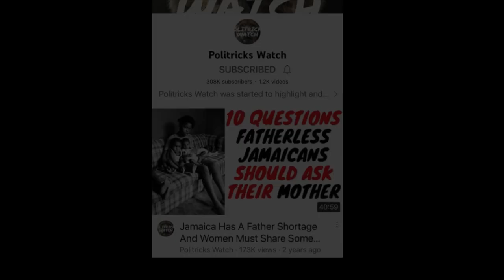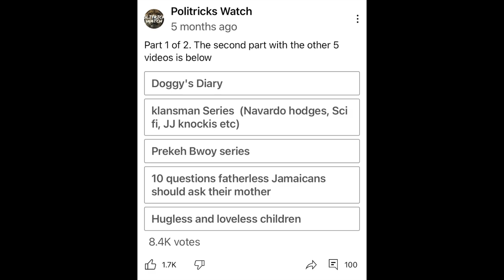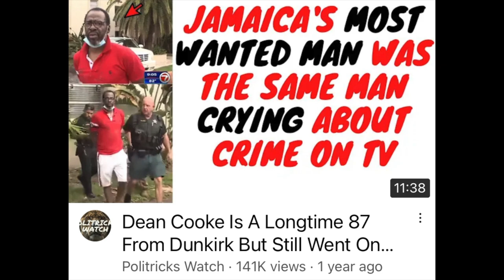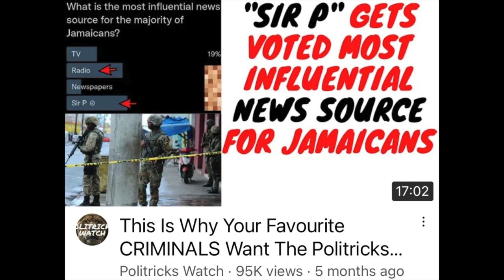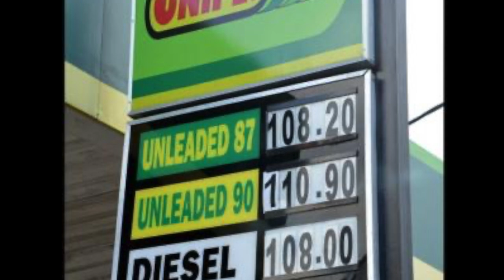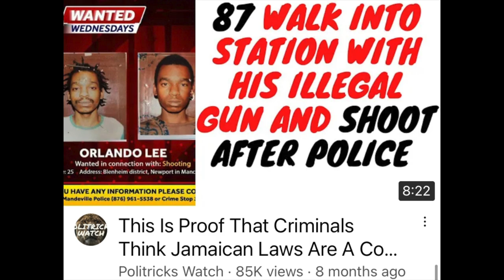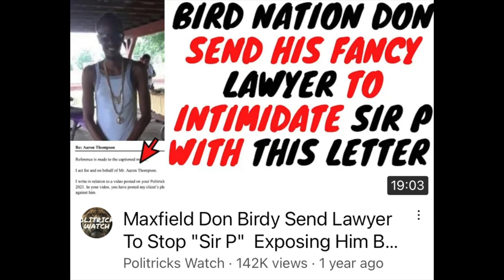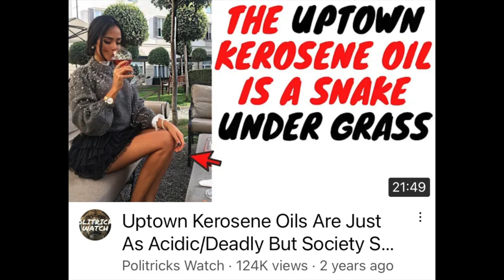Introducing Whistleblower Sir P of Politricks Watch & His Jamaican Criminal Classification System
The Feminine Mind (formerly AFROBELLI) presents the 8th episode of Life After Death, explores the socially iconic work and criminal concepts of Jamaican Youtuber, Sir P of @PolitricksWatch

A leader who relentlessly addresses the social, cultural, and political issues within national and global Jamaican Society and provides in-depth analysis and solutions to problems that have become deeply feared yet helplessly accepted within Jamaica.

This is a tribute to Sir P and enlightens the viewer with information that clarifies criminality in Jamaica and is essential viewing for those who want to understand the infrastructure, cause, and consequences of crime in Jamaica.

Sir P's criminal classification system also lays the foundation for past & future episodes of Life After Death, specifically but not limited to, The Expose of Ramon Colie, Mark Lynshue et al. To delve further into Sir P's content visit his channel

Check out this list of recommended Politricks Watch videos, these are only a few titles so please look at his video archive for more:

2. Jamaica Has A Father Shortage And Women Must Share Some Of The Blame For This - 10 Questions

3. Willy Haggart, Dudus, Bulbie etc Were All Small Timers, Jamaican Manley/Seaga Are The Real Top Dons

5. Doggy's Diary Is The Personal Account Of A Tormented Hitman Who Was Fed Up With Badman Life

Episode 8: Introducing Whistleblower Sir P of Politricks Watch & His Jamaican Criminal Classification System

She was permitted to be groomed online by an elder man with the consent of her Rastafarian parents which has fragmented her psyche.

lPlease ignore her if she attempts to interact with you, she is mentally unstable and every minute spent engaging with her leads to the ongoing neglect of her children.

Thank You, TFM 🎯